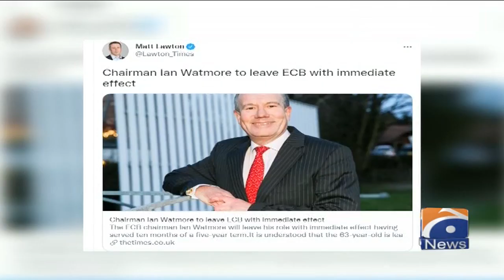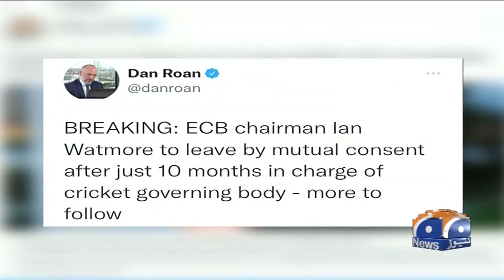ECB chief Ian Watmore resigns after pressure over cancellation of Pakistan tour